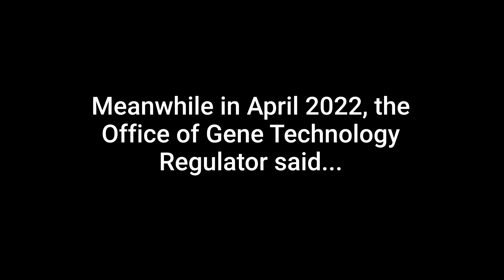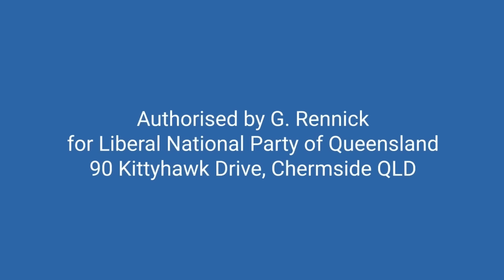Pfizer confirms gene therapy & the Office of Gene Tech are still in denial - 26.10.23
Last week I questioned the Australian Office of Gene Regulator as to why they never tested the vaccine for genotoxicity given Pfizer admit it’s a gene therapy.

It’s going over old ground but if you keep pressing these people they will eventually contradict themselves which is what happened.

It’s worth noting that the Office of Gene Technology regulator admitted that manufacturing was regulated last year but is now saying the opposite.

The Gene Technology Act states as per Section 10:

"deal with" , in relation to a GMO, means the following:
                     (a)  conduct experiments with the GMO;
                     (b)  make, develop, produce or manufacture the GMO;
                     (d)  propagate the GMO;
                     (e)  use the GMO in the course of manufacture of a thing that is not the GMO;
                      (f)  grow, raise or culture the GMO;
                     (g)  import the GMO;
                     (h)  transport the GMO;
                      (i)  dispose of the GMO;
and includes the possession, supply or use of the GMO for the purposes of, or in the course of, a dealing mentioned in any of paragraphs (a) to (i).

You can see the GT Act contemplates activities/dealings after the (b) manufacturing phase.

For Australian purposes the OGTR was and remains required to regulate Pfizer and Moderna in respect of (h) and (i) namely, transport and disposal.

Transport includes the site of delivery.

It quite obvious the law has been broken and people suffered as a consequence. Authorities need to be held to account.